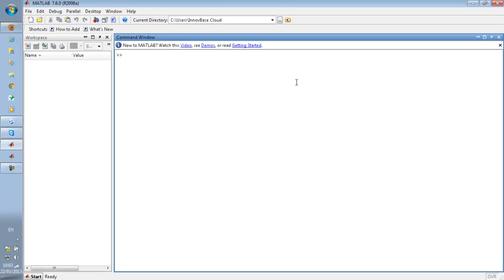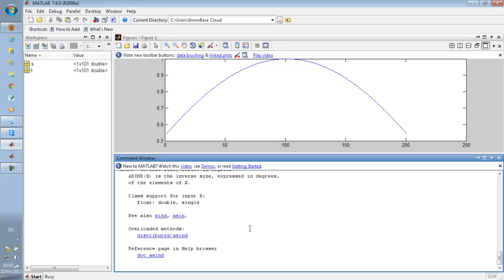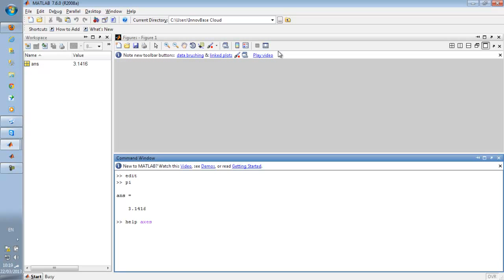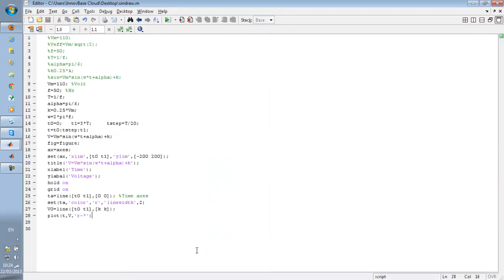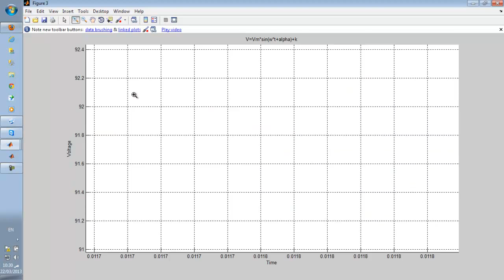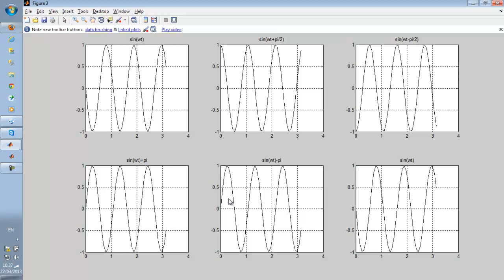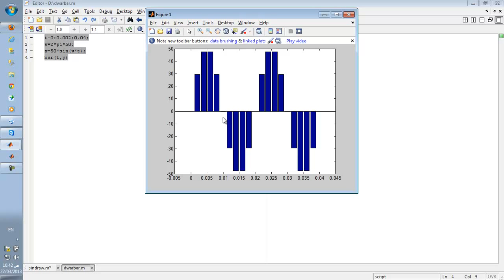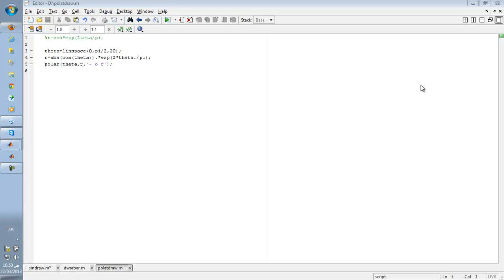أساسيات البرمجة في الماتلاب - اللقاء الأخير